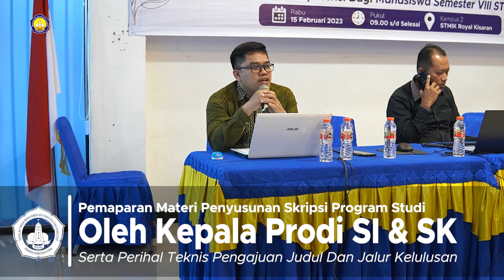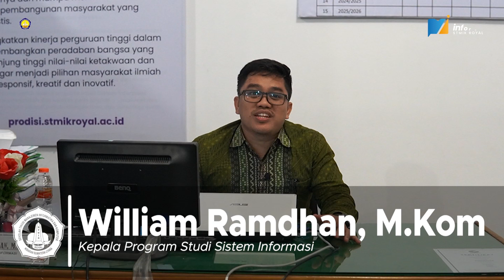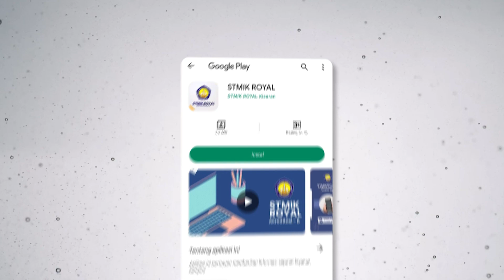STMIKRoyalNews : Sosialisasi Penyusunan Skripsi - Jurnal Sehat - Sertifikasi Kompetensi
Hai
STMIK Royal telah melaksanakan Kegiatan Sosialisasi Mekanisme Penyusunan Skripsi T.A 2022/2023 dan Sertifikasi Kompetensi bagi Mahasiswa Semester VIII STMIK Royal yang dilaksanakan di Aula Kampus 2 STMIK Royal pada Rabu, 15 Februari 2023.
Kegiatan tersebut diikuti oleh mahasiswa Prodi Sistem Informasi dan Sistem Komputer dan dibuka langsung oleh bimbingan dan arahan dari Ketua STMIK Royal, Ibu Wan Mariatul Kifti, S.E., M.M yang memberikan motivasi dan semangat kepada seluruh mahasiswa.

“Selalu semangat dan jangan menyerah untuk seluruh mahasiswa dalam mengerjakan skripsi. Yang harus diingat adalah deadline penyelesaian skripsi pada bulan Agustus 2023,” ujar Ketua STMIK Royal.
Dalam kesempatan yang sama, Wakil Ketua 1 STMIK Royal, Ibu Rizky Fauziah, M.Ikom., M.Kom juga menyampaikan perihal jalur kelulusan yang ada di STMIK Royal.
“Kampus sudah memberikan pilihan jalur kelulusan untuk mahasiswa mulai dari Jalur Reguler, Implementasi, Publikasi Jurnal SINTA 3, MBKM, dan Prestasi PKM,” sambung Wakil Ketua 1 STMIK Royal
Dilanjutkan dengan pemaparan materi penyusunan skripsi oleh masing masing program studi. Dimulai dengan Program Studi Sistem Informasi yang dibawakan langsung oleh Bapak William Ramdhan, M.Kom selaku Kepala Prodi Sistem Informasi.

“Pelaksanaan sosialisasi mekanisme skripsi bertujuan agar seluruh mahasiswa paham bagaimana teknis skripsi dari awal hingga akhir dan mengetahui tema skripsi apa saja yang bisa dipilih,” ujar Kepala Prodi Sistem Informasi
Tidak berbeda jauh, Kepala Prodi Sistem Komputer, Bapak Herman Saputra, M.Kom juga menyampaikan bahwasannya mahasiwa harus paham bagaimana teknis pengajuan judul dan jalur kelulusan.
“Untuk mahasiswa Sistem Komputer ada 4 tema yang dapat dipilih, di antaranya Internet of Thing, Networking, Robotic, dan Smart System And Otomasi. Dimana seluruh mahasiswa harus paham bagaimana prosedur dalam mengajukan judul skripsi, dan alur dalam pemilihan jalur kelulusan,” Ujar Kepala Prodi Sistem Komputer
Ketua LPPM STMIK Royal, Bapak Muhammad Ardiansyah Sembiring, M.Kom juga memberikan pemaparan perihal Publikasi Jurnal SINTA 3 kepada seluruh mahasiswa agar mereka dapat membuat dan mempublish artikel yang dibuat sesuai dengan jurnal SINTA 3 yang dituju.

“Harapan STMIK Royal dengan adanya jalur jurnal ini, mahasiswa dapat memperhatikan beberapa hal sebelum publis jurnal SINTA 3, meliputi DOI, OJS, Reviewer, dan akreditasi SINTA tersebut serta dapat melakukan publish jurnal secara mandiri,” kata Ketua LPPM STMIK Royal.
Kegiatan tersebut ditutup dengan pemaparen materi dari Wakil Ketua 3, Bapak Sudarmin, M.Kom yang menyampaikan tentang pentingnya sertifikasi kompetensi bagi mahasiswa.
“Mahasiswa dapat mengikuti sertifikasi kompetensi di kampus karena STMIK Royal telah bekerja sama dengan LSP Informatika untuk mendirikan Tempat Uji Kompetensi Mandiri di Kampus. Sertifikasi Kompetensi penting untuk mahasiswa agar dapat menunjang keterampilan. Ada 4 skema kompetensi yang bisa diikuti, di antaranya Junior Web Developer, Junior Grafis Desainer, Junior Network Administrator, dan Senior Office Operator,” Ujar Wakil Ketua 3
Semoga dengan kegiatan ini, seluruh mahasiswa akhir STMIK Royal dapat menyusun skripsi sesuai dengan panduan dan tepat waktu.

Media dan Informasi STMIK Royal, melaporkan